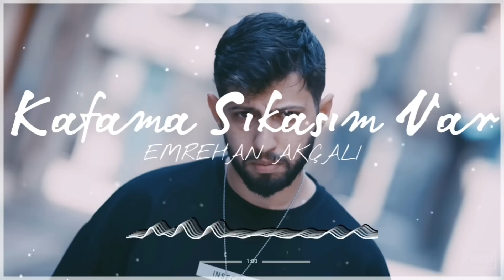Burak Bulut - Kafama Sıkasım Var ( Emrehan Akçalı Remix )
Burak Bulut - Kafama Sıkasım Var Remix Versiyonu sizlerle.

Telif hakları nedeniyle izinsiz tekrar YouTube'a yüklenmesi yasaktır.
Verilen emek karşılığı  like ve yorum atmayı unutmayın.